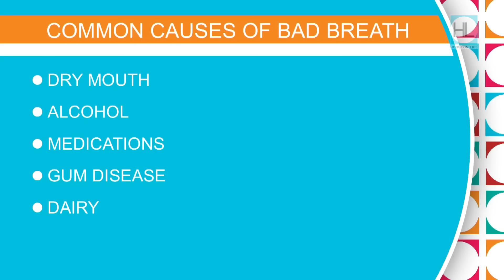Want to get rid of bad breath for good? Here’s how HOUSTON LIFE KPRC 2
The Bad Breath Guru, Dr. Harold Katz, tests Derrick Shore and Courtney Zavala's breath for "volatile sulfur compounds."  Katz also shares which foods you should avoid if you want to maintain fresh breath.